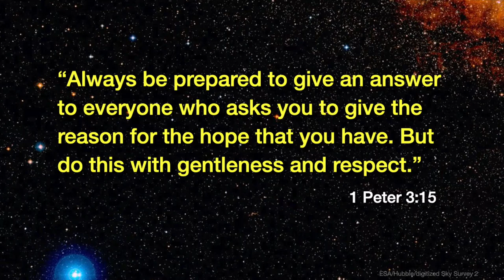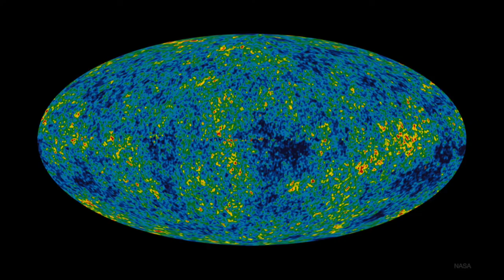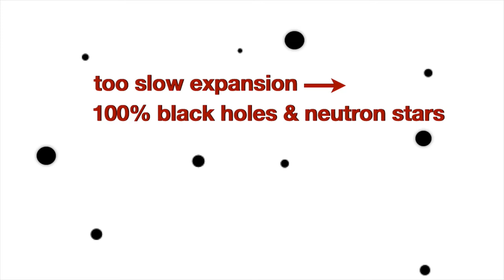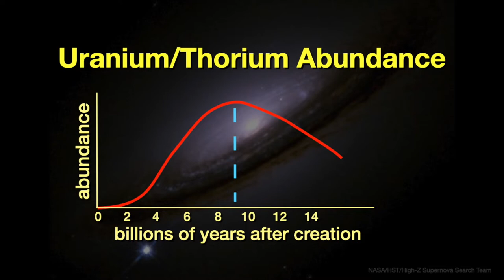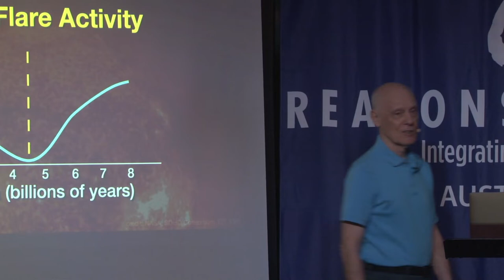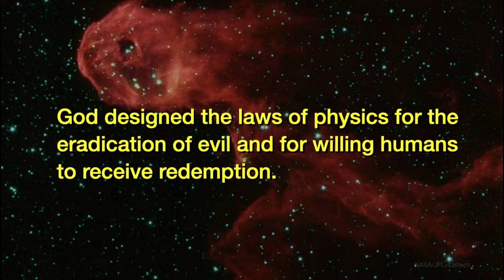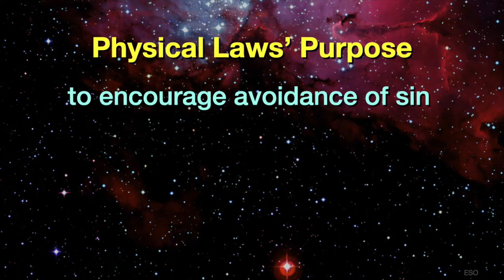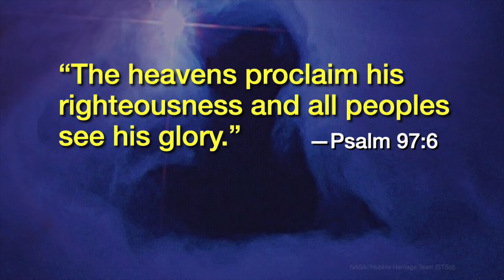"Addressing an Atheist’s Questions about the Cosmos" By Dr. Hugh Ross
In this talk, Dr. Ross shares how a chance meeting with an atheist physicist resulted in a two-hour conversation about the cosmos. The physicist pondered, why would a God intent on designing a home for human beings create such a vast and old cosmos? Doesn’t the mediocrity principle prove that there is nothing special about Earth or humans? And, if there is a God, why would a loving God subject the cosmos and, inevitably, humans to such an enormous amount of decay and to all the natural disasters that such an extreme rate of decay implies? Discover the answers to these questions and several more and learn how to use the answers to reach anyone curious about the universe with the great news that the heavens shout the glory and righteousness of God.